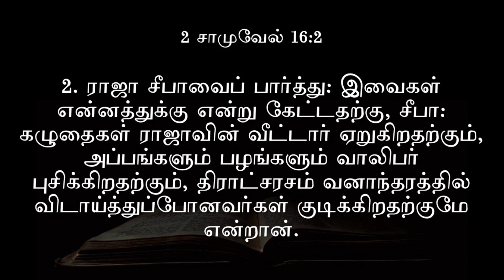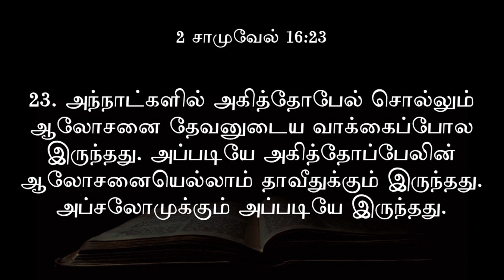Blessed Hope | Daily Bible | 2 சாமுவேல் 16 | 2Samuel 16